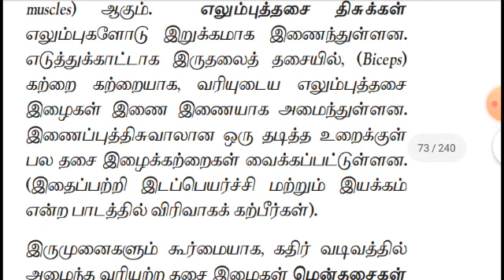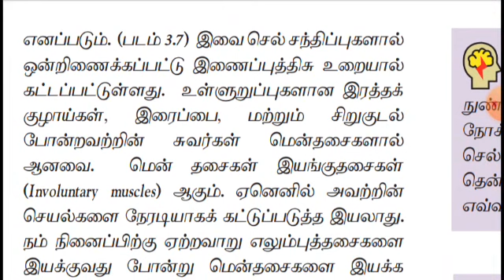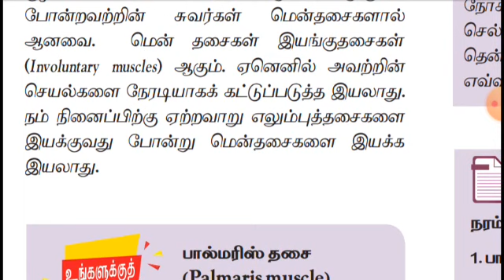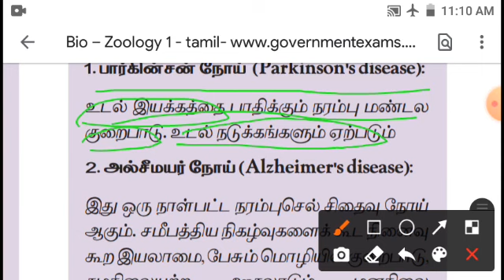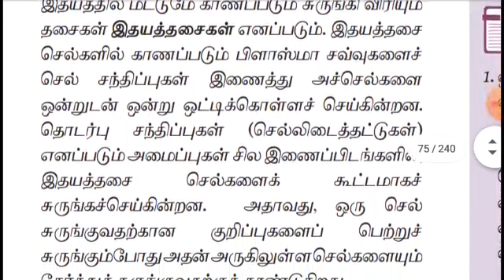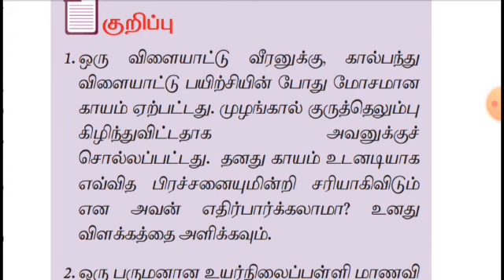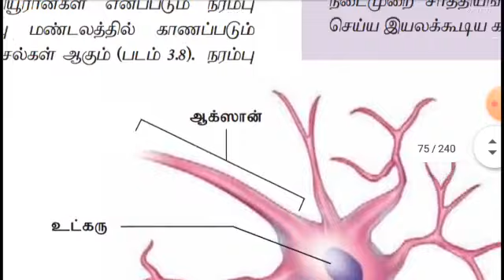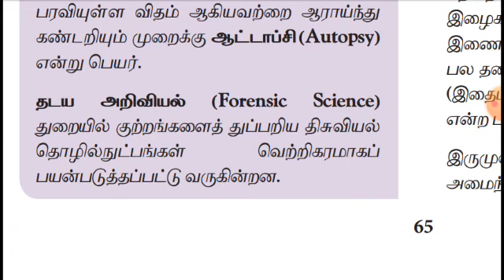11ஆம் வகுப்பு | விலங்கியல் | சமச்சீர் கல்வி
பாடம் 3 | தசைதிசு